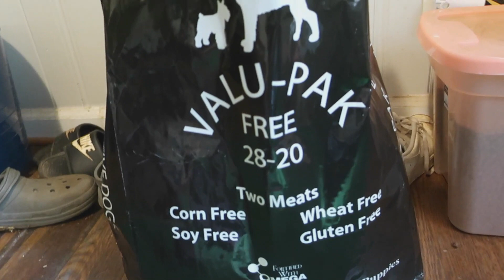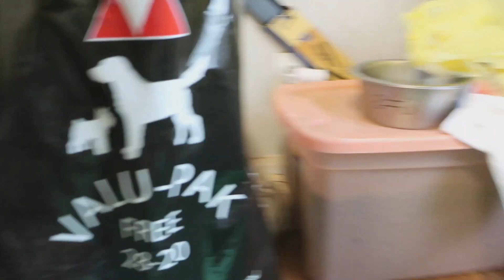New Females On The Way To Camp